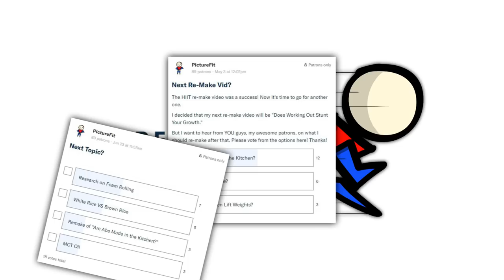Are Abs Made in the Kitchen?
Are abs truly made in the kitchen? Or is there more to it? Is it really possible to see that six-pack after you fix your diet? Let's find out!

Support PictureFit!

Come join PictureFit!

Awesome PF Patrons Wall:
Gavin Ong
Bobby Huang